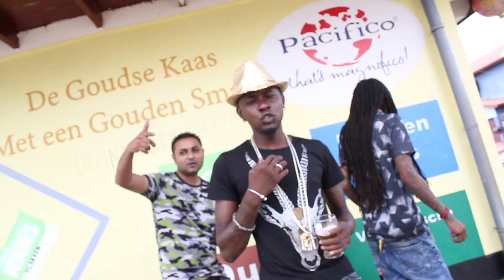Finke - Mi na mi